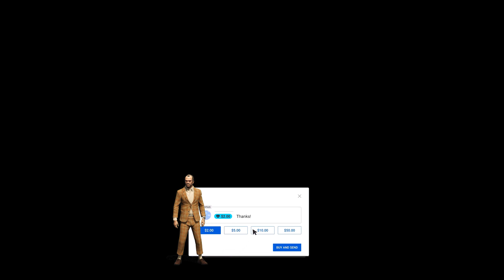GTA Online - Trevor Kills Dax For He Doesn't Likes Him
GTA Online - Trevor Kills Dax For No More Drug Wars